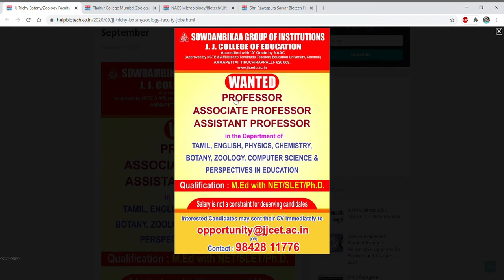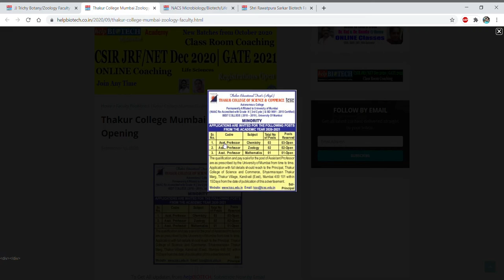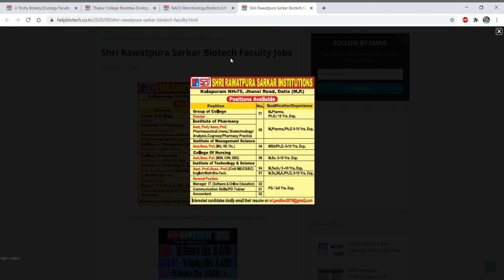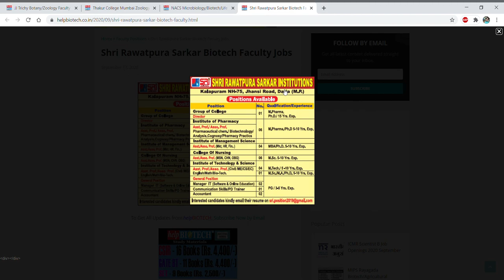All subjects Assistant Professor II Associate Professor II Professor vacancy in Institutes/Univ.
In this video tutorial, we have discussed about the various Assistant Professor, Associate Professor and Professor vacancy in various institutes/universites. So if you are eligible for the post then apply it..